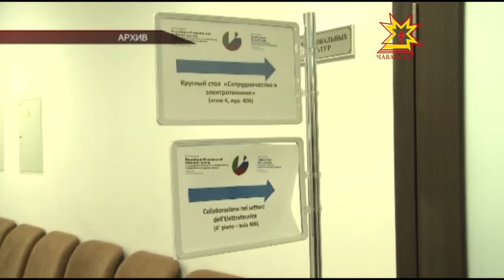В Чебоксары приезжает делегация итальянских бизнесменов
Доме правительства пройдет очередной раунд переговоров.